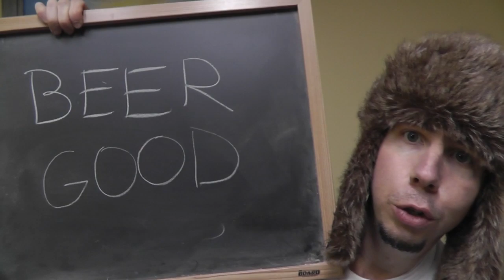ASMR Beer Review 4 - Happy New Year! Flying Dog Brewery Snake Dog IPA w/ Pistachios & Singing Bowl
#4 in the series where I review Flying Dog Brewery's Snake Dog IPA, eat some pistachios and demonstrate my Tibetan singing bowl. Let me know if you'd like an entire video dedicated to just the singing bowl in typical ASMR fashion.

Thanks as always for watching and your support. You guys 'n gals are great.